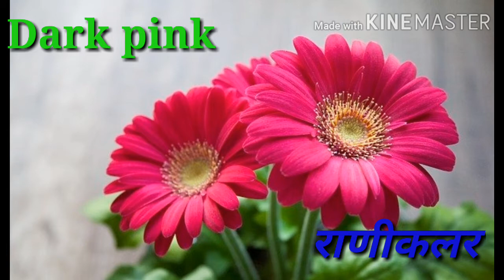Colour, learn the colours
Learn the colour names in English and Marathi with exciting pictures.